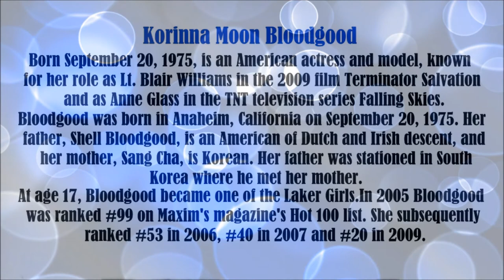Moon Bloodgood video slide show. Tom Spar/66.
Moon Bloodgood video slide show.    Anne Glass in TNT's ongoing science fiction series Falling Skies executively produced by Steven Spielberg. In 2012, Bloodgood won the "Special Jury Prize" for dramatic ensemble acting in The Sessions with John Hawkes, Helen Hunt, and William H. Macy.